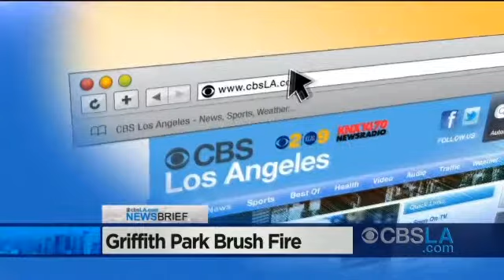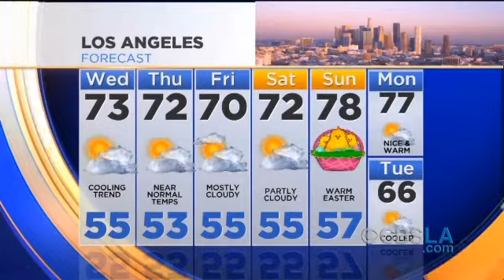CBSLA.com Afternoon Newsbrief (April 16)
Get your news, weather and sports headlines in less than two minutes with the CBSLA.com late afternoon Newsbrief.